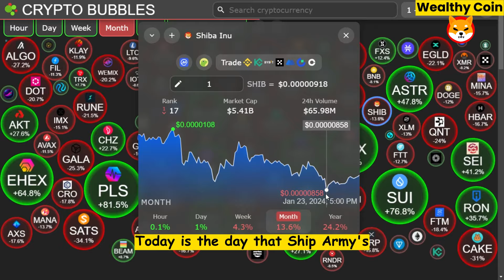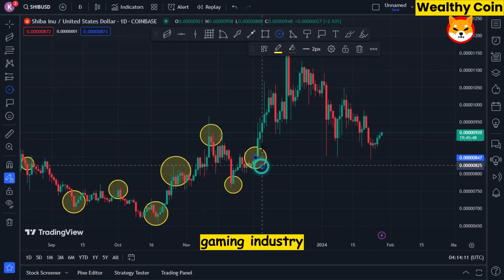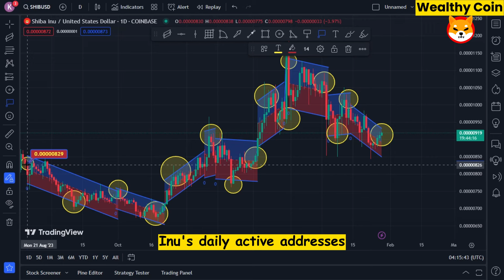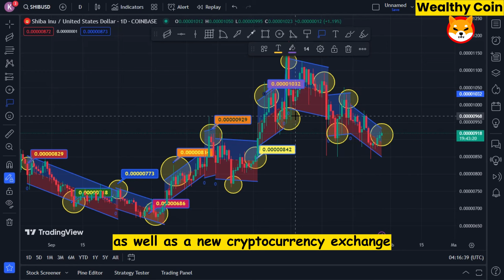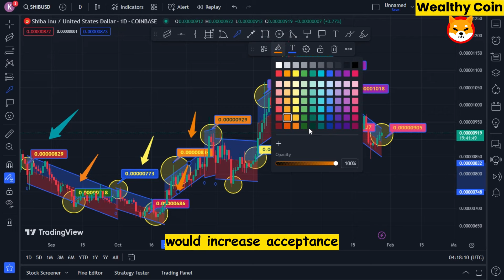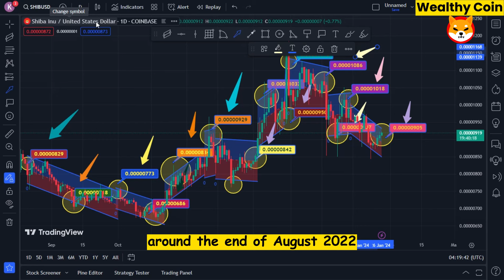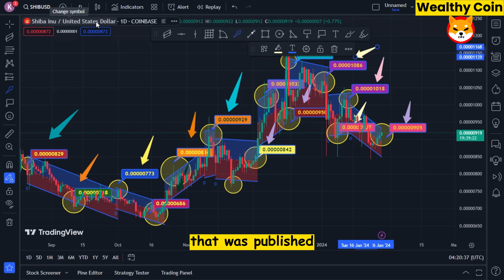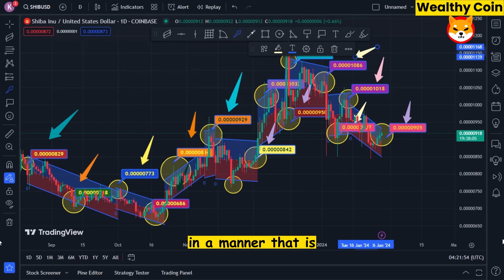Joe Biden's ALARMING LAST WARNING For Shiba Inu Coin Holders.. If You Hold SHIB WATCH THIS NOW! shib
Dropshopping Shopify,
Dropshopping,